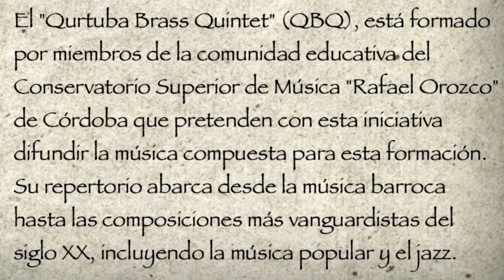QBQ EN SOCIEDAD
QURTUBA Brass Quintet. Popourrit de música para eventos sociales.